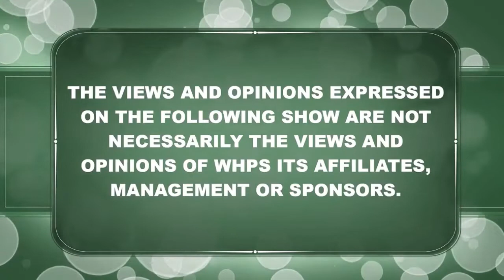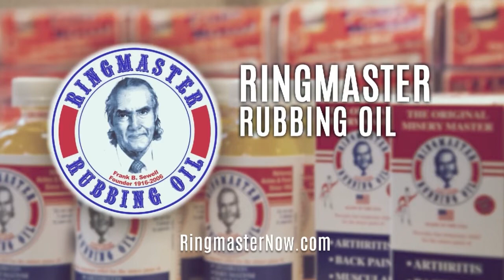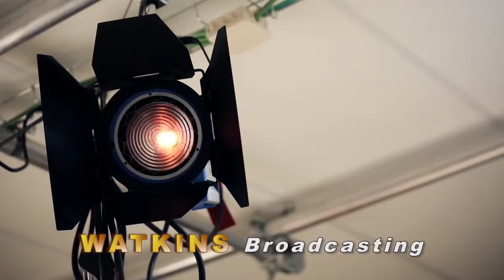WELFARE RIGHTS 07 01 2022 1 E ID